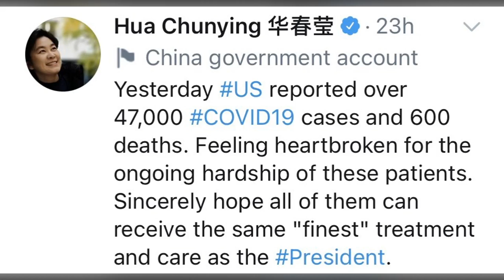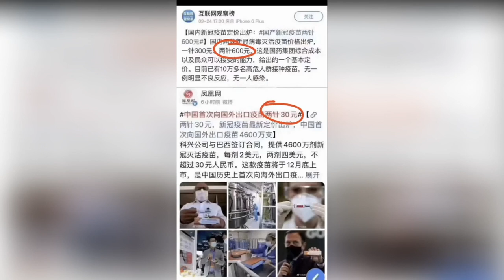华春莹和汪文斌又来丢人现眼！川普的医生竟然是骨科医生，为了掩盖他的特效药和大阴谋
川普用的特效药，去年就研发出来了！揭秘！病毒，美国和中国早就有，药物也早就有了！